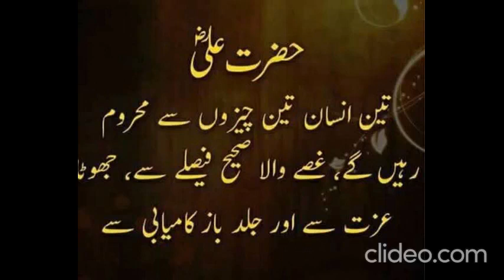Aqwal E Zareen Hazrat Ali (R.A)